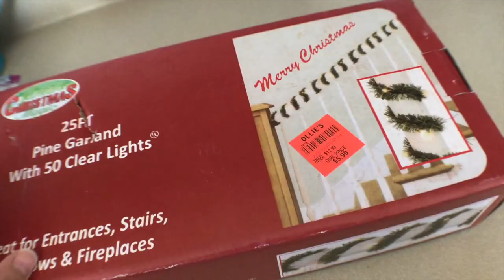CHRISTMAS DECORATE WITH ME | MILITARY SPOUSE VLOG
Product/Things I use and mention often:
Coffee maker
Milk Frother
Best Broom for Dog Hair
Dog treats

Much love
Emily